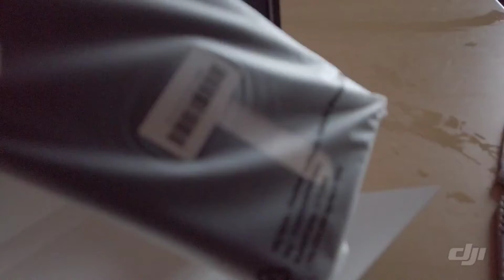I teke my new phone/Xiaomi Mi9T Pro unboxing//DJI Osmo Pocket